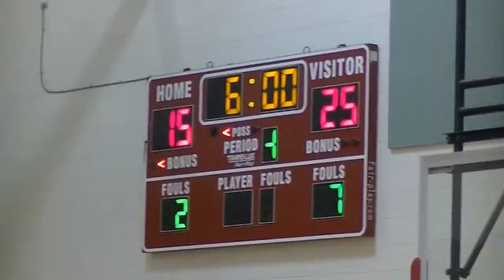BCRL 6th Grade Basketball Team vs Milford Averalo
Two teams tied for #1, BCRL 6th grade Basketball Team vs Milford 6th Grade Team - Averalo in a division showdown. Bulldogs lay on the full court press and keep the Milford team away from the rim. Bulldogs drove down the floor to score 33 points to win the game and take control of the #1 seed in the division. Bulldogs Win 33-19.